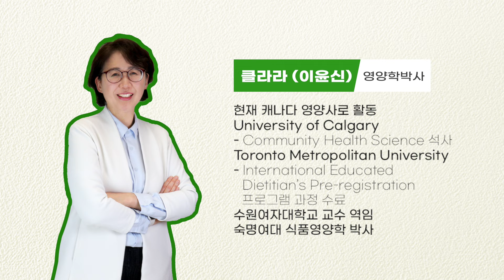영양학 박사가 자취하는 대학생들에게 추천하는 저예산 영양식단!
치솟는 물가에 가장 먼저 줄이는 것이 식비인데요. 공부하랴 아르바이트하랴 힘든 대학생들을 위해 준비했습니다! 대학생들을 위한 저예산 건강 영양식단! 비록 저예산일지언정 영양은 포기할 수 없죠. 오늘은 클라라 박사님이 저예산 식단을 소개해 드립니다.

🟩 네이버밴드 카포리아코리아 검색 후 건강정보와 할인혜택 받아가세요!🟩